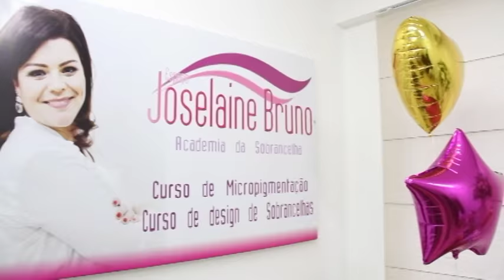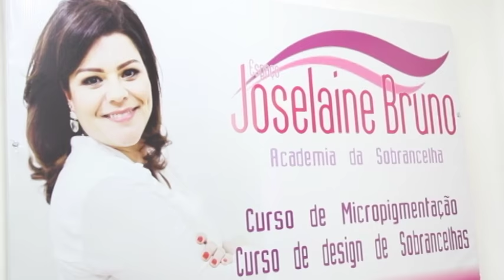JOSI MICROPIGMENTACAO 23/04/17